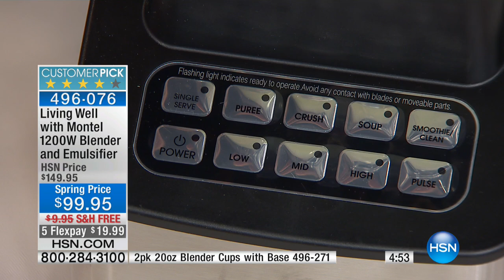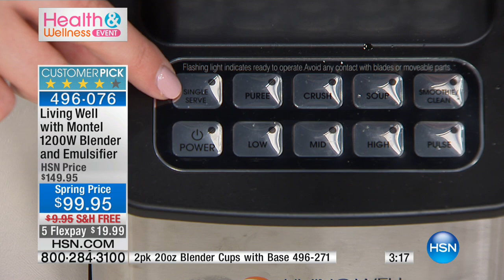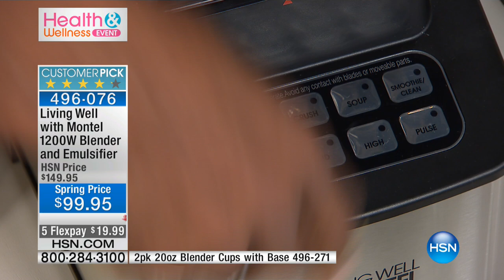Living Well with Montel 1200W Blender/Emulsifier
Living Well with Montel 1200W Blender/Emulsifier with Recipes
Living well means eating well, but who has time for sensible cooking in today's busy world? Montel's blender makes it easy to enjoy...